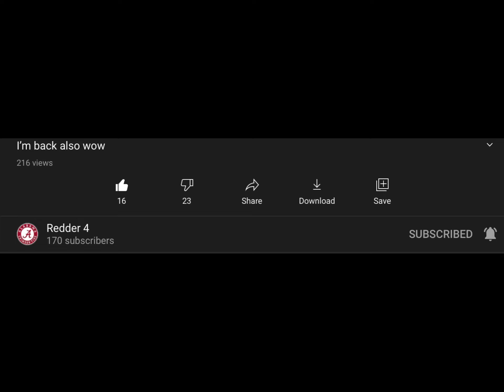OMG StOP DiSLIkInG REDDER’S ViD